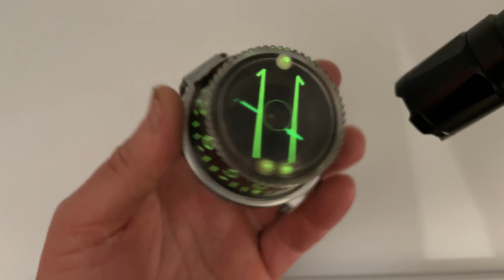KHM KNM ZchZ USSR SOVIET NAVY MILITARY DIVER COMPASS #441